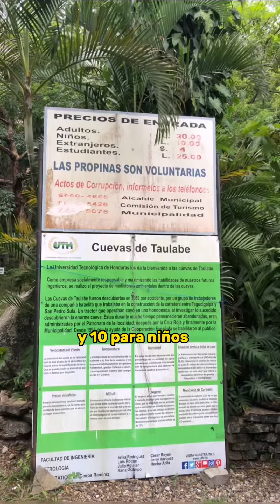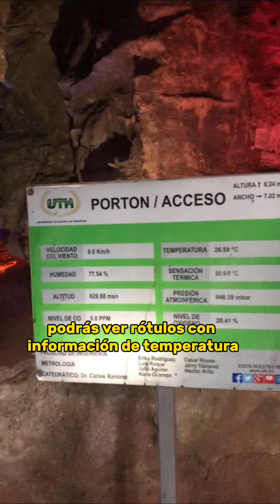Cuevas de Taulabe - Monumento Natural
Fuimos a conocer las cuevas de Taulabe una de las 30 maravillas de Honduras, reconocidas nacional e internacionalmente por su impresionante belleza natural y arqueológica.

Síguenos para conocer mas lugares cono este en Honduras